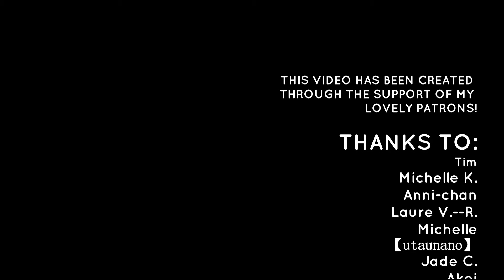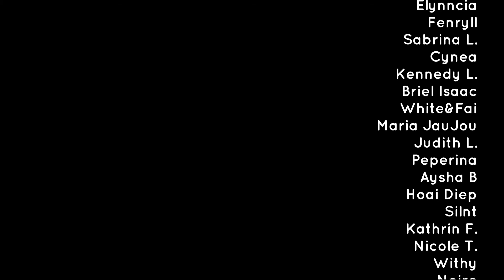[Timelapse] Fira's Kuori&Pun - coloring process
*Originally posted 5 yrs ago*

Paper: Strathmore Cold Pressed Watercolor Paper